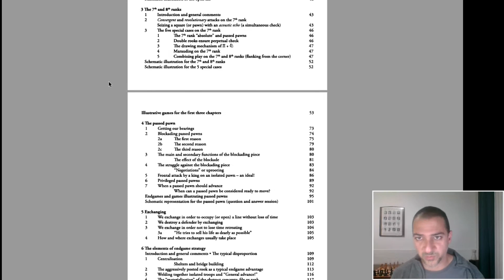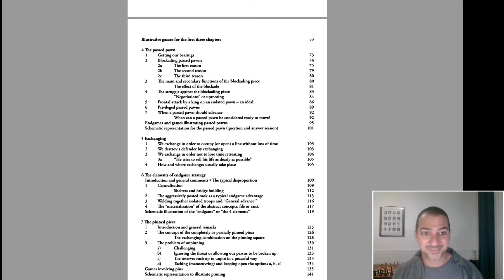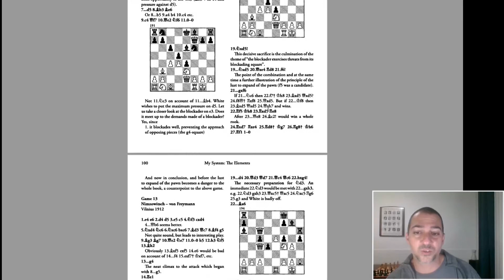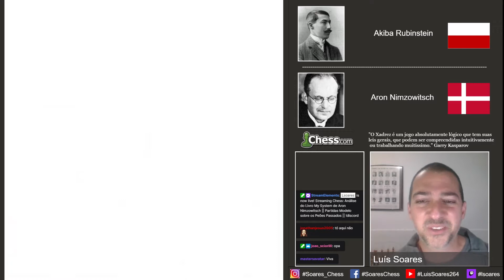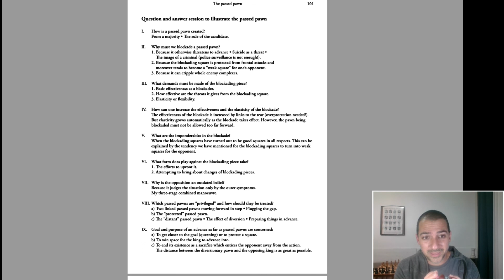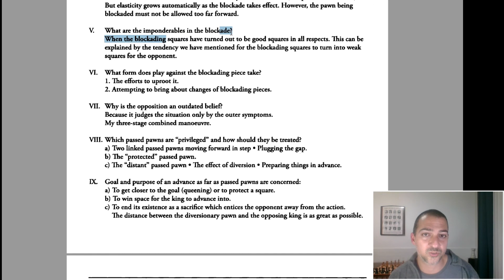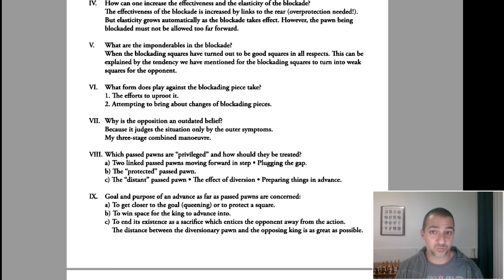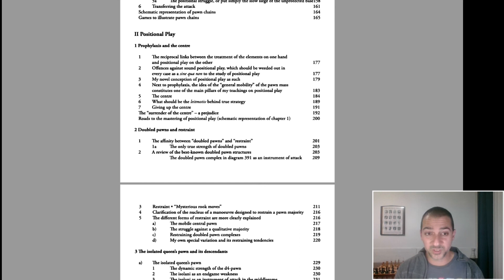Treino Posicional || Estudo do Livro Meu Sistema de Nimzowitsch (Parte VI)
Esta semana continuamos a estudar o "My System" de Aron Nimzowitsch.
Este é considerado um dos melhores livros de Xadrez escritos até ao momento e é um ótimo aliado para quem quer melhorar o seu jogo posicional.
No início do vídeo é feita uma pequena introdução, seguindo-se um breve resumo do que já foi lido e em seguida é feita a apresentação dos conteúdos do livro, analisando as várias posições que são disponibilidadas no livro.
Neste vídeo são analisadas várias partidas que resumem os conceitos estudados nos quatro primeiros vídeos.